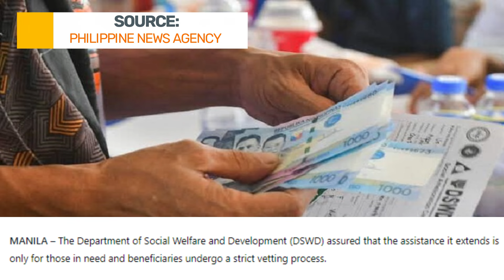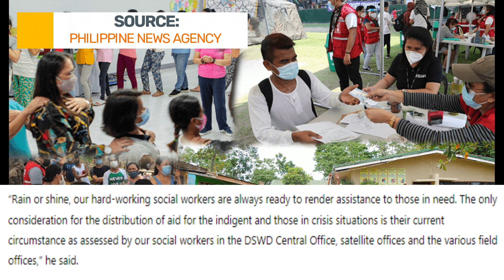PAANO MAKAKASAMA SA AICS PROGRAM NG DSWD?AT SINO BA ANG KWALIPOKADO DITO?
Isang magandang  araw po saating lahat lalong lalo na po sa lahat ng ating mga lolo at lola dito saating bansa,

Nais mo bang mapabilang sa AICS Program ng DSWD, sino nga ba ang dapat na maging benepisyaryo ng programang ito? sa tingin mo ba ay kwalipikado ka dito?

ating alamin ang kabuuang balita ang balitang ito ay nakalap sa Philippine New Agency articles/1216773

Ang tulong ng DSWD ay para lamang sa mahihirap, na-verify na benepisyaryo

Tiniyak ng Department of Social Welfare and Development (DSWD) na ang tulong na ibinibigay nito ay para lamang sa mga nangangailangan at ang mga benepisyaryo ay sumasailalim sa mahigpit na proseso ng vetting.

Sinabi ni Kalihim Rex Gatchalian sa isang pahayag noong Huwebes na ang ahensya ng proteksyong panlipunan ng gobyerno ay nagbibigay ng lahat ng uri ng tulong sa mga mahihirap at mahina "sa loob ng mga hangganan na itinakda ng umiiral na mga patakaran at alituntunin."

Ayun sakanya “Ulan man o umaraw, ang ating mga masisipag na social worker ay laging handang magbigay ng tulong sa mga nangangailangan. Ang tanging konsiderasyon para sa pamamahagi ng tulong para sa mga mahihirap at mga nasa krisis ay ang kanilang kasalukuyang kalagayan na tinasa ng ating mga social worker sa DSWD Central Office, satellite offices at sa iba't ibang field offices,”

Inilabas ni Secretary Rex Gatchalian ang pahayag sa gitna ng mga pahayag na ang DSWD Assistance to Individuals in Crisis Situation (AICS) program ay nakabitin sa signature-gathering campaign bilang suporta sa Charter change.

Ayon sa DSWD, ang mga indibidwal na gustong mag-avail ng AICS ay kailangang kumuha ng appointment para sa masusing screening.

Dapat nilang isumite ang lahat ng may kinalamang dokumento, na kailangang i-verify ng mga opisyal ng DSWD.

Maghihintay ang mga benepisyaryo ng abiso bago nila makolekta ang tulong na pera.

Ang isang rekomendasyon lamang o ang pagpirma ng anumang iba pang dokumento ay hindi kuwalipikado sa isang indibidwal para sa programa, sabi ng DSWD.